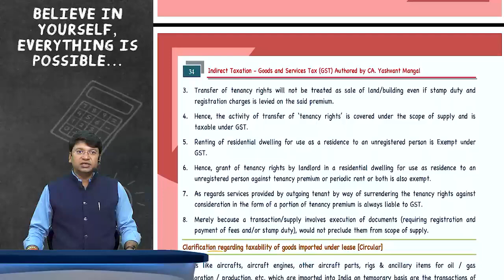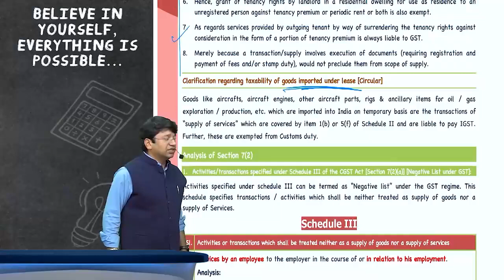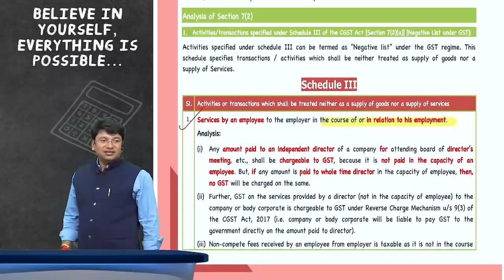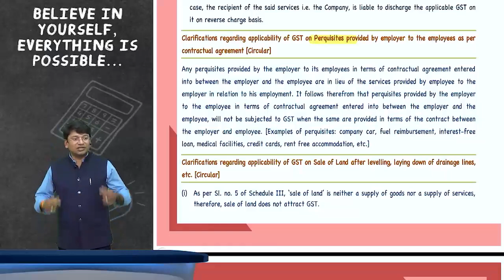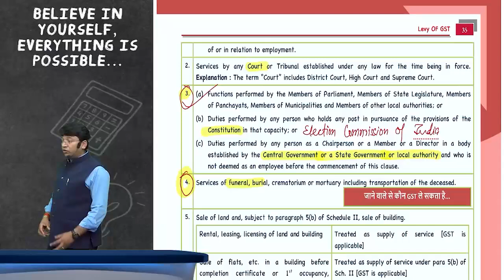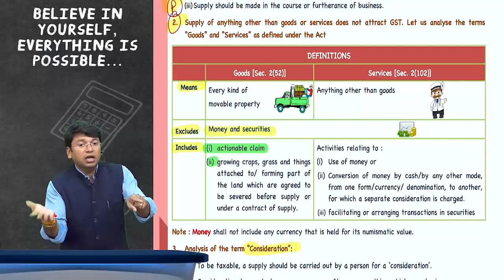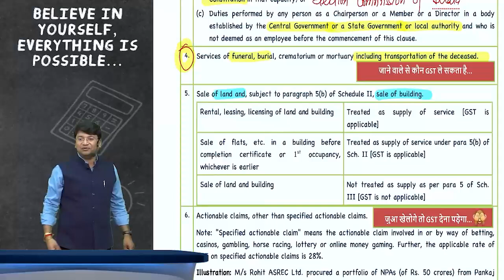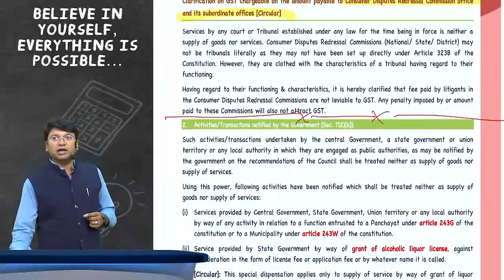CA Inter / CS Executive GST May / Sep 2025 Exams Live Recorded by CA Yashwant Mangal (Lec-4) part-2)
PERFECTION TUTORIALS
Classes available for CA/CS/CMA & other courses

Follow us to get best offers